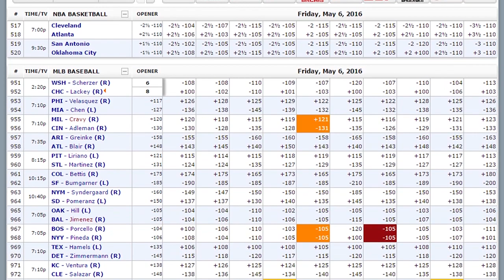Sharp & Public Betting Report With BetDSI | College Football Week 11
The Michigan Wolverines and Louisville Cardinals have both taken sharp betting action as a big favorite at previous times this year, and both of their spreads for college football Week 11 have gotten higher since opening, but that movement this week may or may not have been caused by sharp action. Peter Loshak chats with Brent, the Head Lines Manager at BetDSI sportsbook, about college football Week 11 odds in this week’s segment of Into The Weekend with BetDSI. Compare over 200 NCAAF betting sites

Automated Video Transcription:

hi welcome to SBR sports picks my name is
Peter Loshak today is friday
November 11th it's week 11 in college
football and this is the into the
weekend with Bet DSI show that we do
every week we talked with Brent the
headlines manager at DSI sports book
about the notable action he's taken each
week and let's get right into it the
first game want to ask about is
michigan in iowa right the sharp side
you've told us in previous week's have
not been afraid to a bet heavily on
michigan as a big favorite if they sense
that that it's a game where Michigan's
just a steamroller and this line has
gotten bed up from the open open 18 and
a half now it's a 21-20 one-and-a-half
market-wide so I could easily see that
as an indicator of maybe early sharp
action came in on michigan maybe 18 and
a half 19 something like that is why
what happened yeah I mean it was around
18 with a initially it started coming
but it wasn't so much anything
particularly sharp billion people were
fired you know a couple of times to the
time on michigan all the way right now I
mean but that line big climb all we have
2.2 we got kind of like you know what a
respectable bet back in a way so drop
back down the 21 and a half that's where
we see it right now I'm i think if you
look at you know the way to count on
this game and get better indication of
of the line movement are were talking
almost like 3421 the way to count in
favor of Michigan so you know respectful
money i guess i drove it up but again
like I said we took money back that was
respectable the plus 22 so nothing no
listen guys involved in this as of yet
no sharp money involved in yet
like I said you always count almost four
to one favoring Michigan so that's kind
of you know why the line movement what
the way it was again there are road
favorite 21 a half point at Iowa i'm
seeing a little bit of movement on the
on the tools while just gone up from my
talk about 50 we went up to 51 i think
it was to get back down
nothing sharp ball not yet iconic
respect your money on the initial bet on
the over 50s or connect training towards
the over there I wouldn't be surprised
this one went back up to 51 but on the
tools you know nothing notice guys
involved in total i decide either by
Councilman total no surprise almost like
621 giving the over again know people
who are Republic guys who are looking at
Michigan minus 21 21 have to have no
problem with over 50 and have 51 that's
for sure